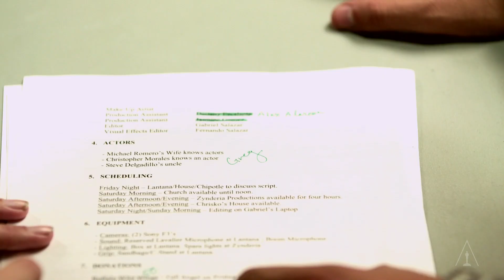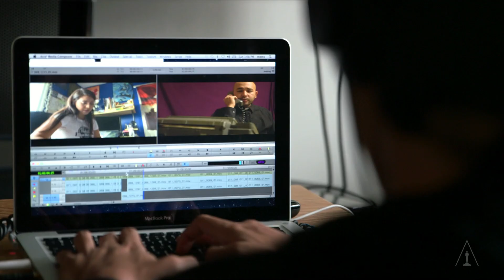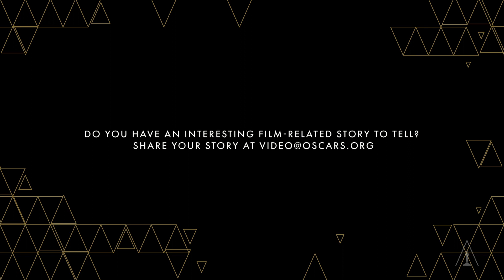Inner-City Filmmakers Make a Movie in 48hrs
Follow along as a group of students from Inner-City Flmmakers make a film in 48hrs.